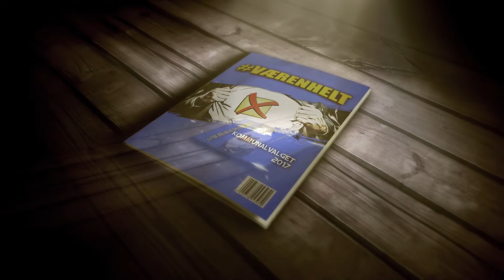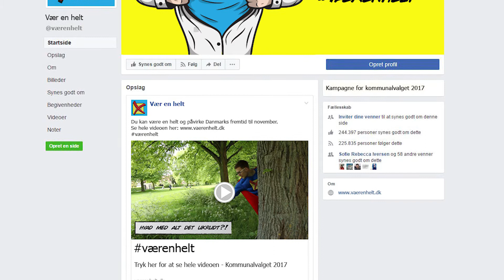Gruppe 21 - Vær en helt!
Pitch af kampagne til kommunalvalget 2017.
Jóna Ákadóttir, Kenneth Nielsen og Daniel Kringelum